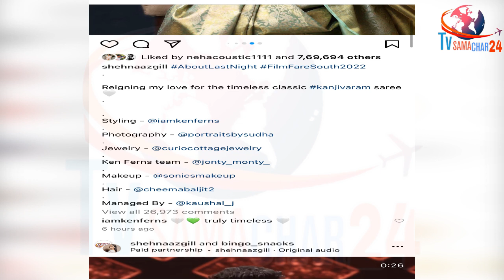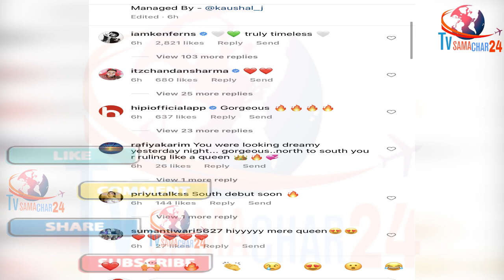FilmfareSouth2022: शहनाज को देख आए ऐसे Reaction | Shehnaaz Gill at Filmfare South | Tvsamachar24